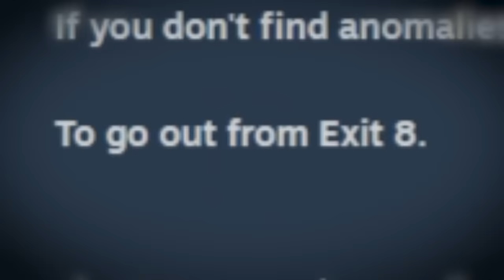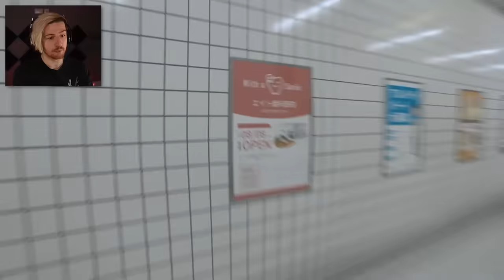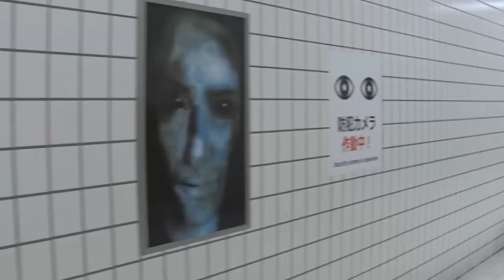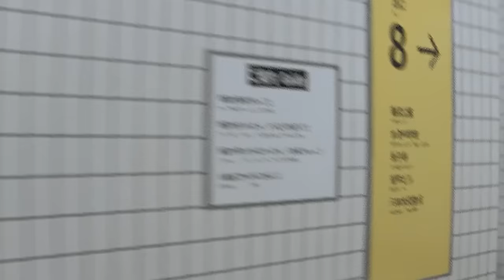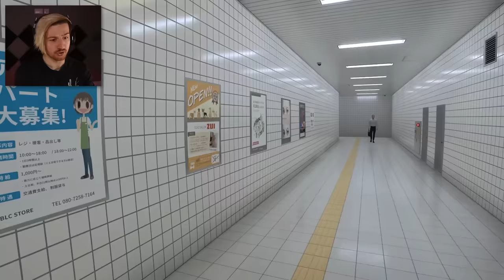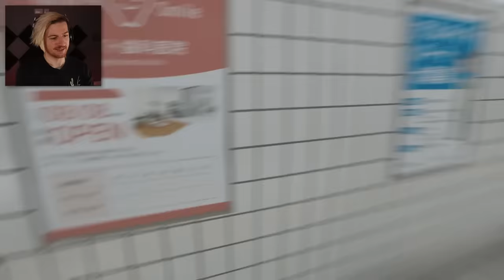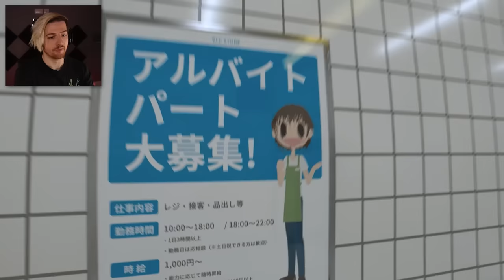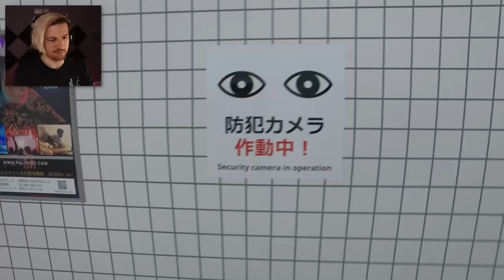THE EXIT 8 (Full Game)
Welcome to a game called The Exit 8. We find ourselves trapped in a seemingly endless loop underground. There is a way to escape, but to do so we need to be observant.. Can we do it?